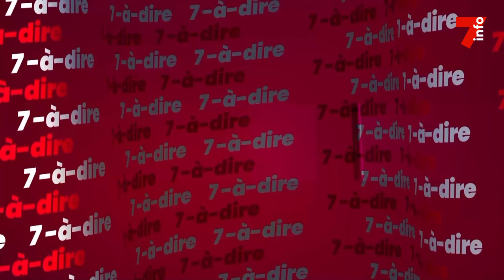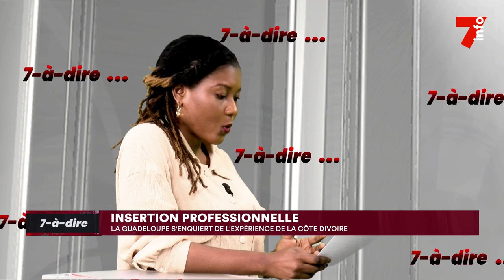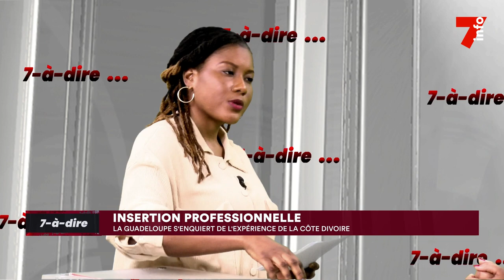7-à-dire | Entretien avec Penda Dembélé Marie, directrice générale de ASFO Guadeloupe